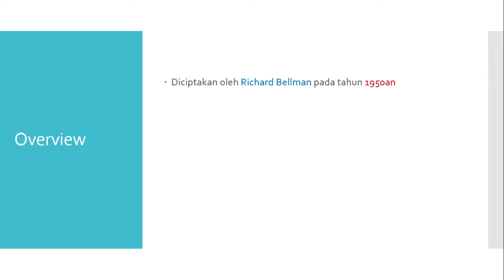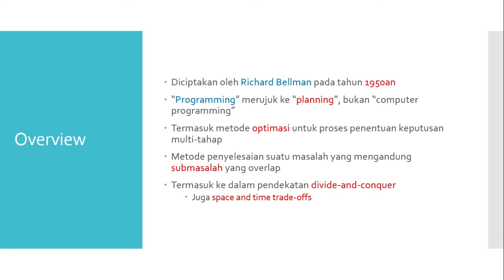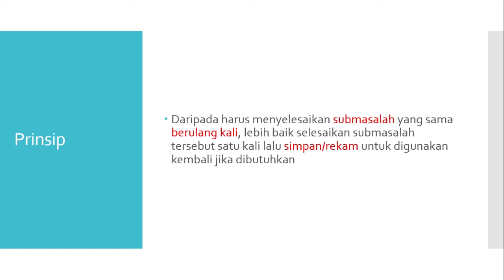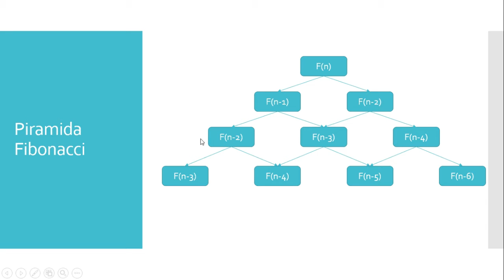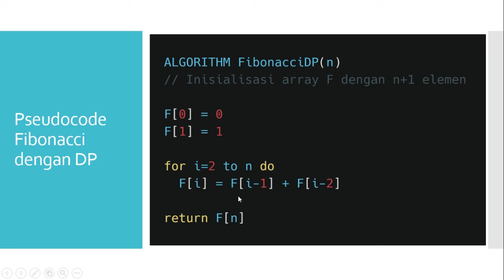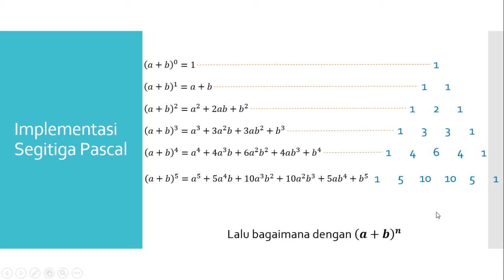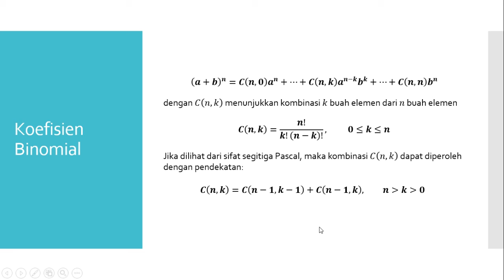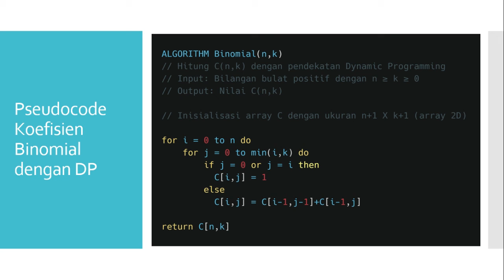DAA Pertemuan 12 - Dynamic Programming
Video pembelajaran matakuliah Desain & Analisis Algoritma (DAA) pertemuan ke-12 dengan materi Dynamic Programming. Pada materi kali ini dipelajari strategi untuk menghemat proses penyelesaian suatu masalah yang mengandung submasalah dan submasalah tersebut overlap (muncul berulang kali)